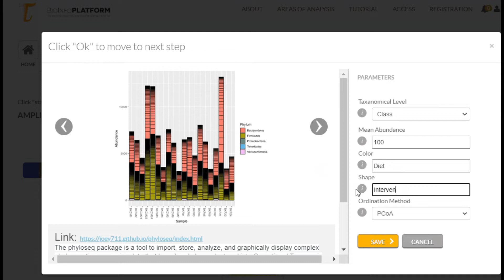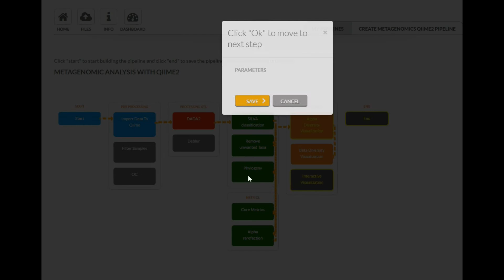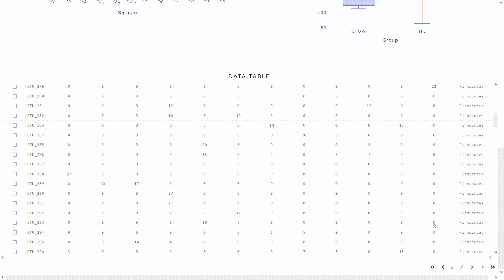Metagenomic Data Analysis on T-Bioinfo Server (QIIME2)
Metagenomics Data Analysis is the study of microbial communities in their original communities. Approaches to study these communities allow for various levels of resolution and functional annotation. Metagenomics sequencing includes amplicon, whole metagenome, metatranscriptome and metaproteome/metabolome resolution.

The most commonly used 16S rRNA sequencing can be used to study microbiome composition and identify over-represented species of microorganisms.

Processing Metagenomic Analysis
About DADA2 and QIIME2 Methods:

The DADA2 pipeline is based on running a number of programs, including DADA2, Ape, and Phyloseq algorithms. DADA2 generates amplicon sequence variant (ASV) tables, which are similar to OTU tables but detailed in that they tabulate the number of identical amplicon sequence variants from different samples. Microbial studies utilizing DADA2 provide high resolution accurately reconstructed amplicon sequences that improve the detection of sample diversity and biological variants.

QIIME2 is an open-source bioinformatics pipeline for performing microbiome analysis from raw DNA sequencing data. QIIME is designed to take users from raw sequencing data generated on the Illumina or other platforms through publication quality graphics and statistics. This includes demultiplexing and quality filtering, OTU picking, taxonomic assignment, and phylogenetic reconstruction, and diversity analyses and visualizations. QIIME has been applied to studies based on billions of sequences from tens of thousands of samples.

DADA 2 Pipeline
The DADA2 pipeline implements a complete pipeline to turn paired-end fastq files from the sequencer into merged, denoised, chimera-free, inferred sample sequences. In this analysis, we will use all of the steps that have been combined together to form the DADA2 pipeline. This pipeline includes several features that will correct amplicon sequence errors generated in the Illumina reads (“Reads” are the nucleotide output, as called, or “read” by the Illumina sequencing machine, and its software). After cleaning the reads, DADA combines complementary paired-end (double-stranded) reads (pair merge to create a single sequence from the two sequenced strands) to use as OTUs. We then look for consensus OTUs by comparing them with the reference database (assign taxon), including bacterial name and its higher-level classification or taxonomy. By using the DADA2 algorithm, fine-scale variations are identified and a quality-based model is produced. We will end up with merged, denoised, chimera-free, inferred sample sequences. DADA2 analysis will filter input data, dereplicate, providing abundances of unique sequence data and an ASV table, a denoised, high-resolution output file.

QIIME 2 Pipeline
Advances in the analysis of amplicon sequence datasets have introduced a methodological shift in how research teams investigate microbial biodiversity, away from sequence identity-based clustering (producing Operational Taxonomic Units, OTUs) to denoising methods (producing amplicon sequence variants, ASVs). Qiime2 is a computing environment for processing and analyzing amplicon library data. Typically, these amplicon libraries are generated by targeting the 16S rRNA gene in a prokaryotic community in order to gain insight to the taxa present and their relative abundances. This enabled studying higher resolution of bacterial communities. QIIME2 plugins in the pipeline on the T-Bioinfo server exist for latest-generation tools for sequence quality control from different sequencing platforms, DADA2 and Deblur, taxonomy assignment and phylogenetic insertion, which quantitatively improve the results. The platform provides many interactive visualization tools facilitating exploratory analyses and result reporting.